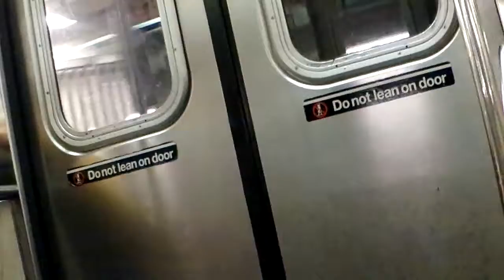He Had an Engine...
And he sure had fun. He used Good & Plenty candy to make his train run...